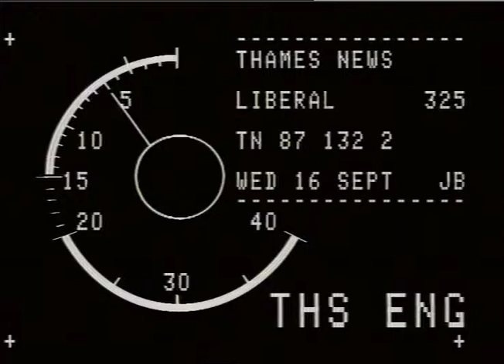MAITLAND,Olga.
THAMES NEWS.16.9.87 .BENGALI FAMILIES PROTEST DEMO OUTSIDE LIBERAL AM. 87/134/7. ASSEMBLY CONFERENC